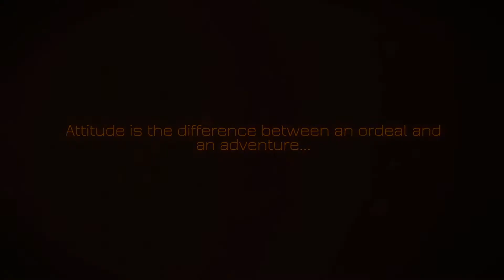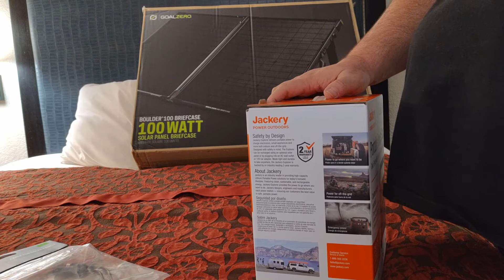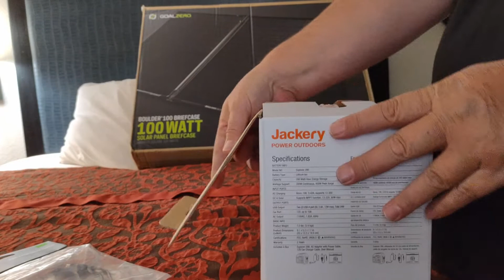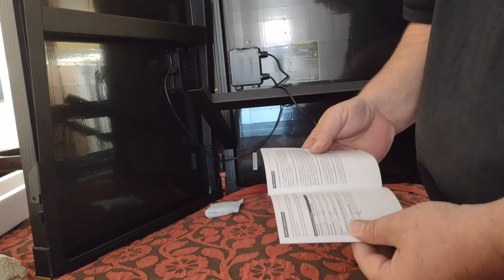Solar Crisis! Jackery 290 & Goal Zero Boulder 100 Unboxing.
My Solar went kaput and had to head to Phoenix to pick up replacements. Got a Jackery 290 Solar Generator and the Goal Zero Boulder 100 Solar Briefcase Panel. We open them up and check them out. Will be doing a 90 day review of both here soon!

Me and my dog Lucy are traveling the US, losing weight, getting healthy and enjoying life. Follow along on our journey as we set out to explore State Parks, National Forests & Random Places. We will also along the way be doing some gold panning and collecting mineral specimens among other activities.